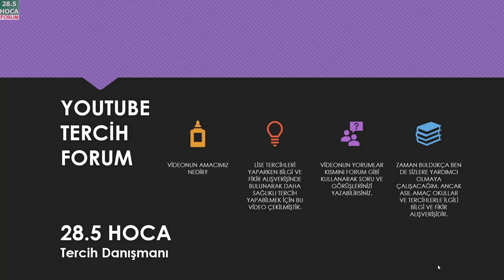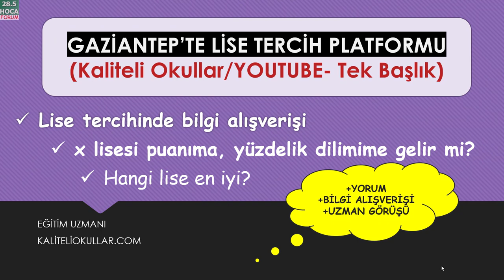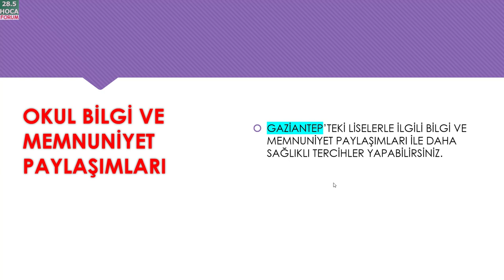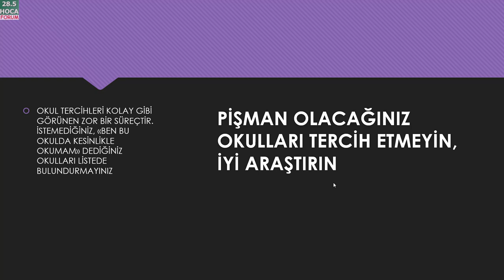GAZİANTEP İÇİN LİSE TERCİH PLATFORMU LGS-2019 (SORU-CEVAP-GÜNCEL)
"GAZİANTEP İÇİN LİSE TERCİH PLATFORMU " isimli videoda Gaziantep'te lise tercih edeceklere yardımcı olmayı amaçlıyorum. Video içeriklerimizi faydalı buluyorsanız desteğinizi esirgemeyiniz. Bu videoda değindiğimiz tema ve sorular şu şekilde listelenebilir:
Gaziantep'teki liselerin yüzdelik dilimleri, Gaziantep'te lise tercihi